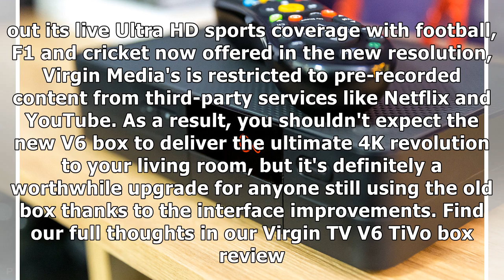On the Virgin Media? Now you can upgrade to 4 k V6 new box for freeby News 24h